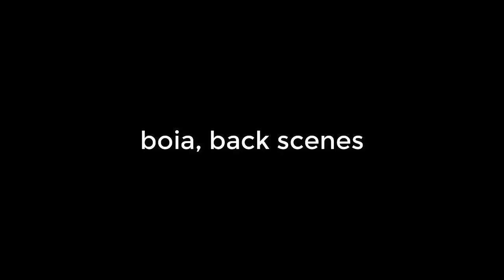Le bizzarre avventure di Sasukko-kun